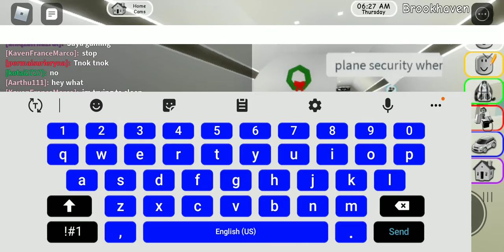I'm the worst driver in brookhaven (roblox)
today im playing more roblox but with kylee my cousin in brookhaven but i dont know how to drive